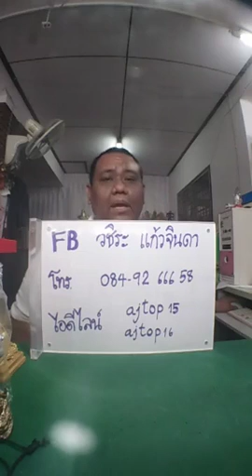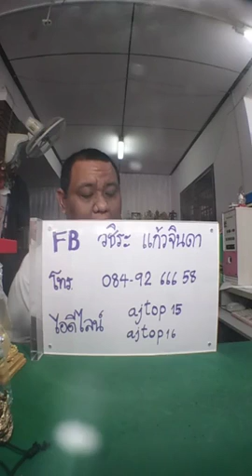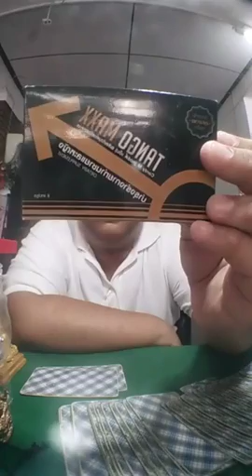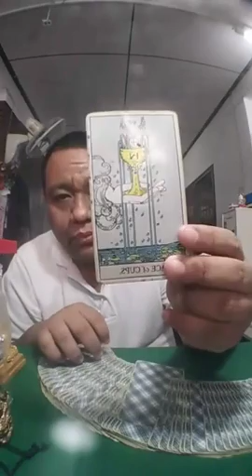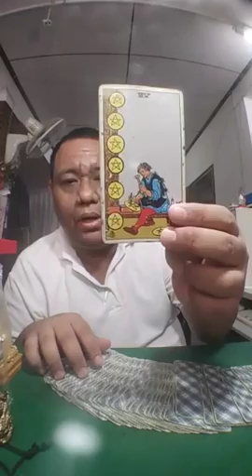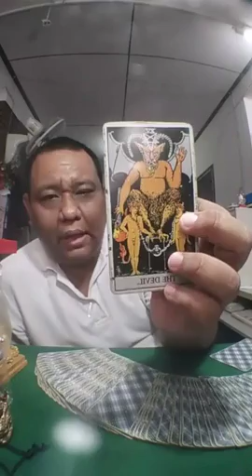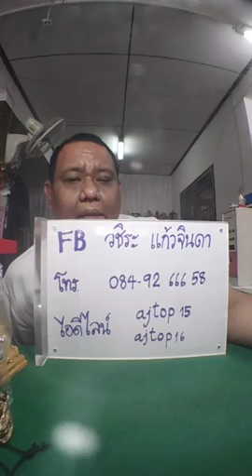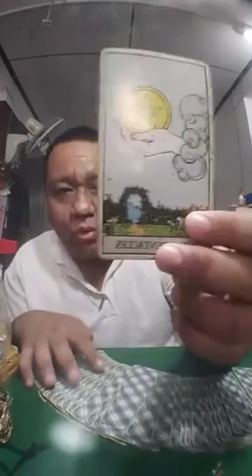ดูดวงด้วยไพ่ยิปซี อ.โอ้ สิริกร & อ.ท๊อป วชิระ - 14 ตค 60 (รอบ1)